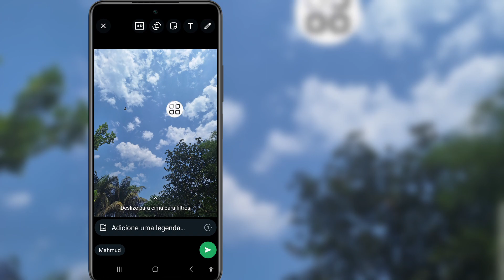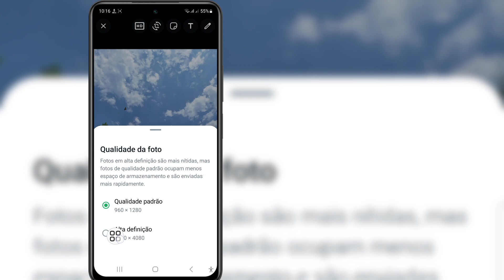Como enviar fotos com qualidade HD no Whatsapp 2024 | Envie fotos de alta qualidade no WhatsApp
Se você está procurando um vídeo sobre como enviar fotos com qualidade HD no Whatsapp 2024 | Envie fotos de alta qualidade no WhatsApp, aqui está!

 Neste vídeo vou mostrar como enviar fotos com qualidade HD no Whatsapp 2024 | Envie fotos de alta qualidade no WhatsApp. Não deixe de assistir ao vídeo bem no final. Você aprenderá como enviar fotos com qualidade HD no Whatsapp 2024 | Envie fotos de alta qualidade no WhatsApp. Isso é fácil e simples de fazer no seu telefone.